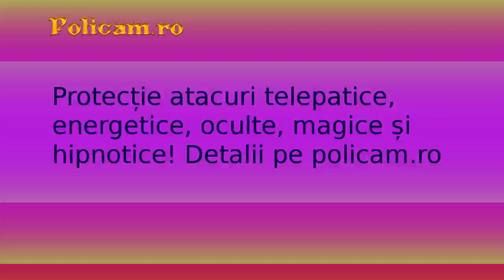Break Pattern a